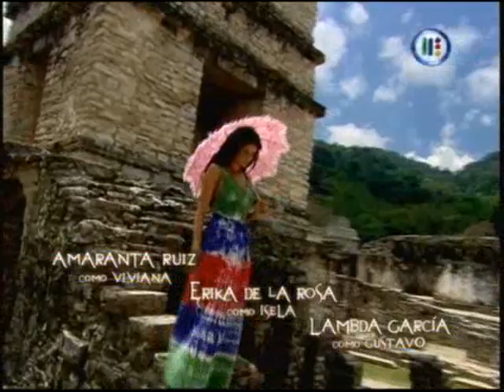Pasión Morena Capitulo 164 (1)